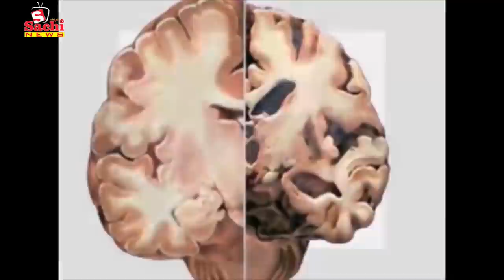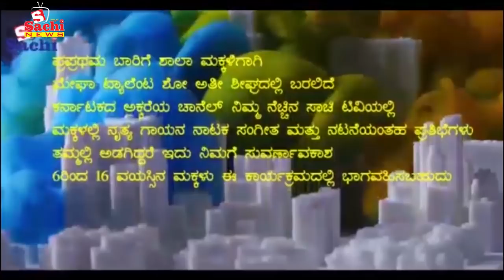ರಮೇಶ ಕತ್ತಿ ಉತ್ತರ ಕರ್ನಾಟಕ ಸಮಿತಿಯಿಂದ ಚುನಾವಣೆಗೆ ಸ್ಪರ್ಧಿಸಲಿದ್ದಾರಾ...?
ರಮೇಶ ಕತ್ತಿ ಉತ್ತರ ಕರ್ನಾಟಕ ಸಮಿತಿಯಿಂದ ಚುನಾವಣೆಗೆ ಸ್ಪರ್ಧಿಸಲಿದ್ದಾರಾ...? ಕೇಂದ್ರ ಸಚಿವ ಹರ್ಷವರ್ಧನ ಬೆಳಗಾವಿಯಲ್ಲಿ ಹೇಳಿದ್ದೇನು...? Across Hot News ಈ ಚಾನಲ್ನಲ್ಲಿ ಜಾಹೀರಾತುಗಾಗಿ For Advertisement in this Channel sachitv contact ಈ ಚಾನಲ್ನಲ್ಲಿ ಜಾಹೀರಾತುಗಾಗಿ For Advertisement in this Channel sachitv contact ಈ ಚಾನಲ್ನಲ್ಲಿ ಜಾಹೀರಾತುಗಾಗಿ For Advertisement in this Channel sachitv contact ಈ ಚಾನಲ್ನಲ್ಲಿ ಜಾಹೀರಾತುಗಾಗಿ For Advertisement in this Channel sachitv contact contact number , 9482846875